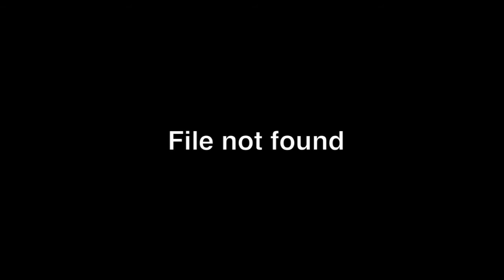Has Sido Gnomeado (You've been gnomed spanish dub)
*gnome laughs*